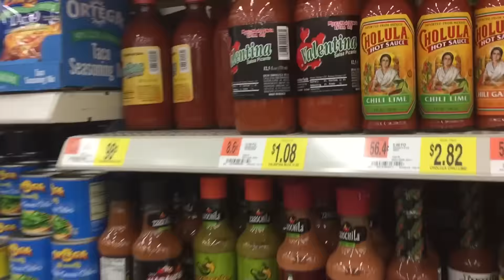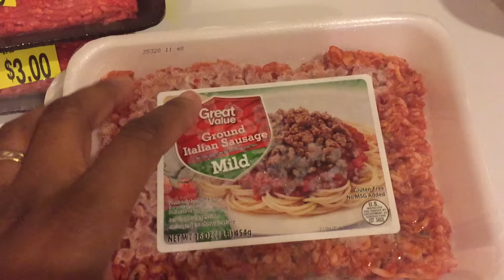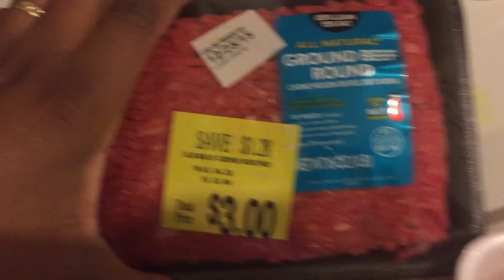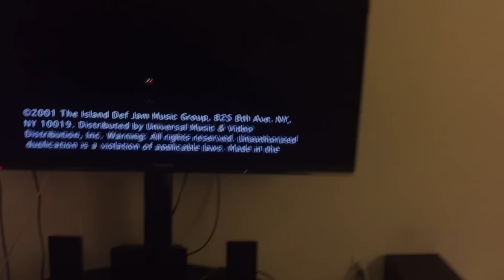Christmas Eve Shenanigans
Welcome to the Tara81 channel. A little history about our channel, we have been on here since Youtube started and took a break once we decided to have a child. In the recent years we have decided to share some of the events in our lives and daily activities with you all. So show your girls Rhae and Tara some love, and dont forget about our little guy Tai.

Peace